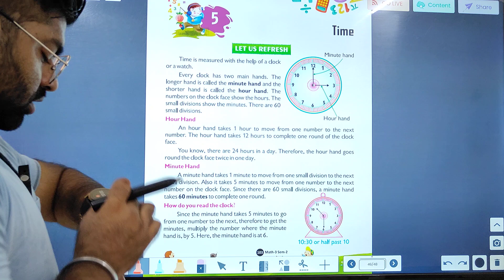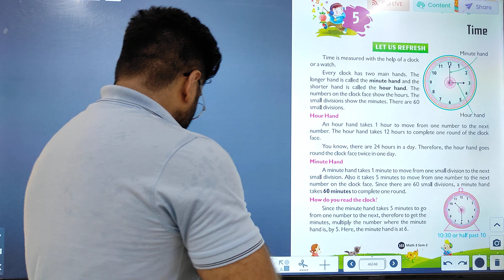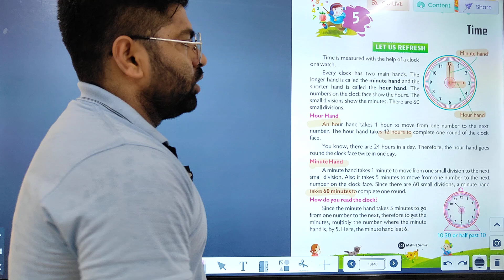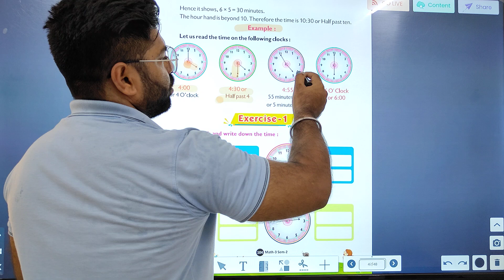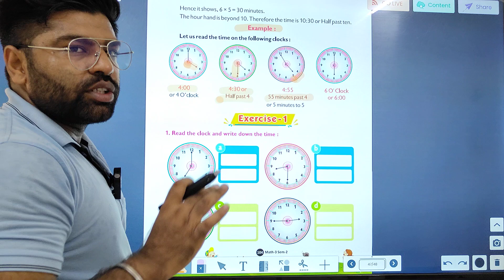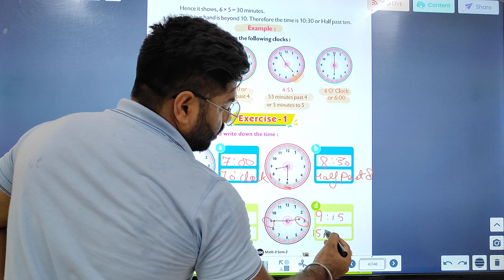SEMESTER-3 PART-2 | MATH | CHAPTER-5 | TIME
SEMESTER-5 Video Book  "TIME"